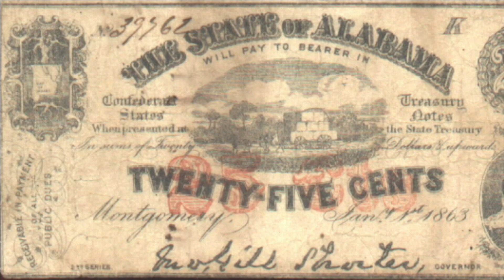Alabama Treasures | Lost & Found Treasures of Alabama with Jim Phillips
Join Historian Jim Phillips as he discusses the exciting treasures of Alabama!  Jim's entertaining personality and extensive historic background makes these tales a must watch!  Learn about coins, bottles, jewels and other artifacts (some found and some still to be found) from all over the state.